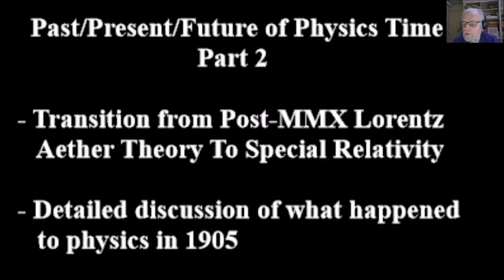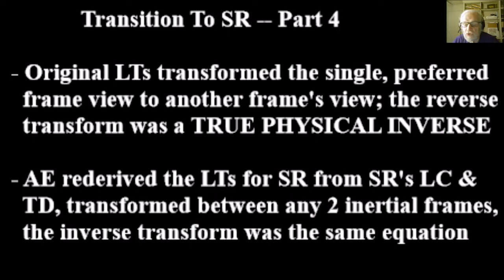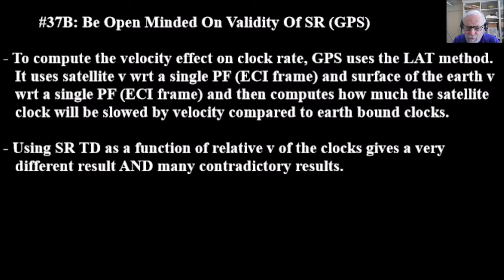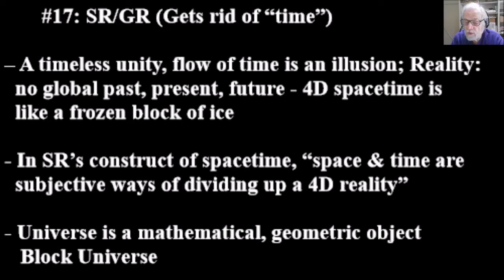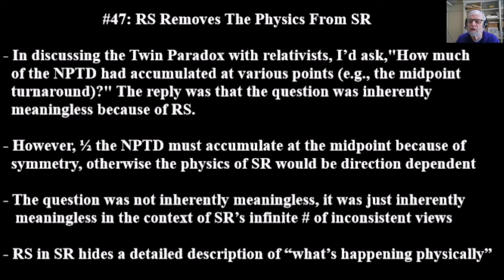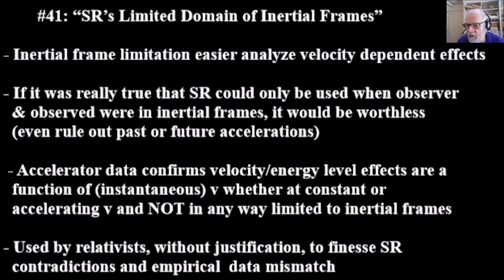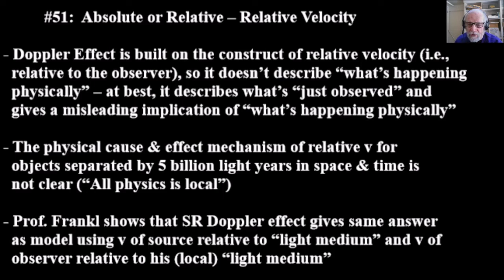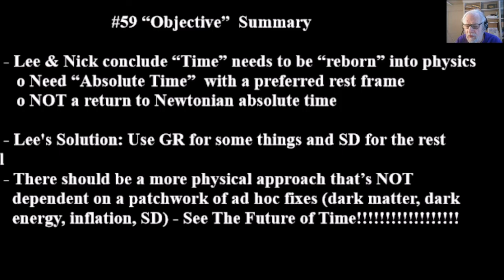29b) The History and Future of Time in Physics - Part 2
29b) Part 2 is the 2nd in a 3 part series on the history and future of the construct of "Time" in physics. Part 2 looks at the transition from 19th century physics to Special Relativity and how it changed physics with a special focus on the construct of "Time".